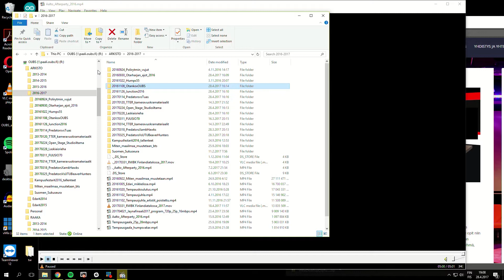OUBS - Wapusta Wappuun - AaltoBassoKerho A!BK vierailee!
Wapusta Wappuun esittelee OUBS ry:n vuoden keikkoja, valottaa video tuotannon prosessia ja kertoo yhdistyksen tulevista keikoista.

Haastattelussa AaltoBassoKerho @25:40

Juonto:
        Lauri Nieminen
Leikkaus:
        Lassi Tanskanen
Kuvaus:
        Ville Tuominen